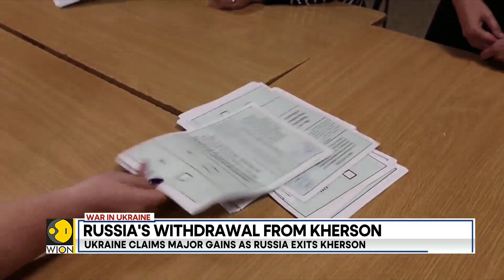Russia's withdrawal from Kherson: Russian missile strike kills six in Mykolaiv | World English News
The Ukrainian army has said that it has made more gains in the Kherson region after Russia ordered for its troops to be withdrawn. Now,  Russian missile strike kills six in Mykolaiv.